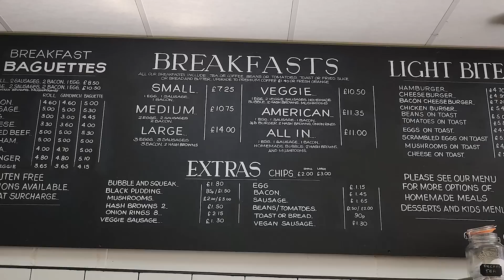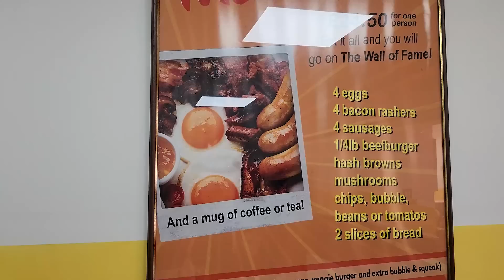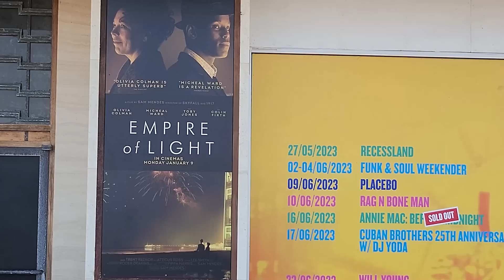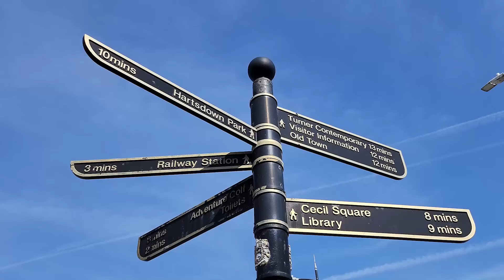It's So Good I Got 70,000 views Last Time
70,000 views the last time I was here, and this time I'm with Mia my daughter. It's so good here, it's still the best cafe in Kent (Margate) a little seaside town where 70,000 of you agreed the last time I was here. Dolby cafe in Margate for a hangover cure is just an excuse to go back as it's so good. You always want the next time to be as good as the last time, and this place is. So good I have to visit every time i am in Margate, Kent. 70k views, wow! Wouldn't it be amazing if this video got over 70,000 margate dolbycafe @dolbycafe darrenjohn #70000